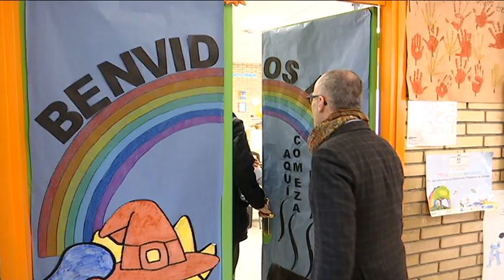Visita Alcalde colegio de seixalbo 26 2 18